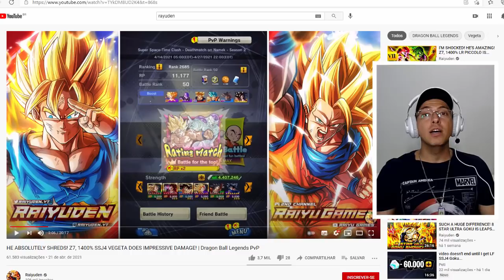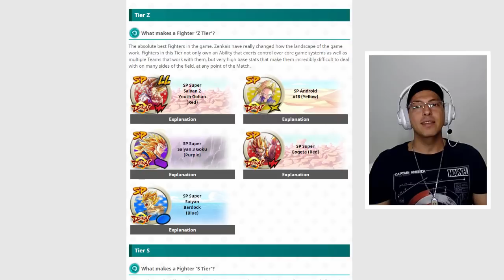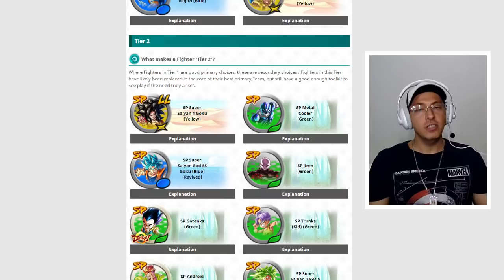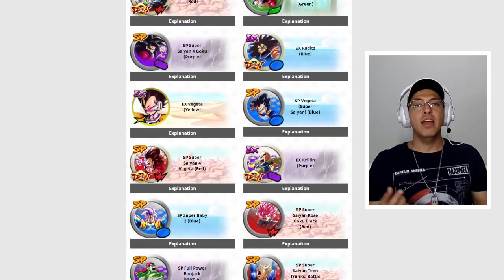RODOLFO VEGETA SSJ 4 ZENKAI É BOM? - DRAGON BALL LEGENDS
Olá pessoal!
Vamos falar sobre o Vegeta SSJ 4 Zenkai!